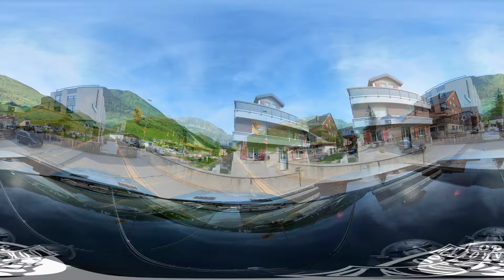Driving in Switzerland Spectacular View /Gotthard Pass /360 /VR /4K /5K /ASMR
Gottard is called the "King of the mountain passes" because of its central and strategic location.
00:00 Video Introduction
00:42 Start to drive
01:15 Canton Uri
Canton Uri  is one of the 26 cantons of Switzerland and a founding member of the Swiss Confederation. It is located in Central Switzerland. The canton's territory covers the valley of the Reuss between the St. Gotthard Pass and Lake Lucerne.
04:19 Devil's bridge
The legend of the Devil's Bridge
The narrow rock bar above Göschenen had always blocked access to the Gotthard and thus the transition to the South as it proved to be extremely difficult to build a bridge there.
The legend, which tells of the futile efforts of the people of Uri to build a mule track through the narrow Schöllenen Gorge and a stone bridge at the point where the young Reuss river pushes through vertical rock walls, shows how difficult the situation was. In his despair, the "Landammann" shouted: "Shall the Devil build a bridge". Then the Devil appeared and said, "I will build a bridge for you. But the first soul to go over it shall be mine".
The people of Uri agreed to the trade and after three days a bridge arched over the Reuss. On the other side the Devil sat and waited for his reward. Instead of a human, however, the people of Uri sent a billy goat over. "You may keep it" they shouted, "here you have the first soul that crosses the bridge!".
Full of anger the Devil tore the billy goat apart and found a huge stone to destroy the bridge again. However an elderly women passed by, recognized him and carved a cross into the stone. When the Devil saw this he missed his target and the stone landed in the valley below, not far from Göschenen where it has been lying ever since. For the construction of the motorway the "Devil's Stone", as it is called, was simply moved to a new location.
05:25 Andermatt
"Of all the places I know, this is the dearest and most interesting to me", declared Johann Wolfgang von Goethe. He thrice visited the Gotthard area the late 18th century.
Description
The Ursern valley (canton Uri) at the foot of the Gotthard Pass is one of the most impressive upland valleys in Switzerland. Andermatt (1444 m) lies at the heart of Switzerland’s Alpine passes, and is the largest of the three villages in the valley; it's at the crossroads of the mountain passes from north to south and from east to west.The variety of tour options with the eight surrounding Alpine passes is unique worldwide.
Switzerland is considered the water tower of Europe - and in the holiday region of Andermatt you stand right in the middle. Four water sources spring from the Gotthard massif, namely the Rhine, Reuss, Ticino and Rhone, which carry seven percent of the alpine water in all four directions. The four-source path, an attractive and varied hike in five stages, connects the sources.
07:29 Hospental
Hospental is first mentioned in 1285 as Hospenthal. In 1499 it was mentioned under its Latin name as Hospicium, and in 1616 as Spithal.
12:52 St Gotthard Pass  2,106 m (6,909 ft)
Since the Middle Ages, transit across the Gotthard played an important role in Swiss history, the region north of the Gotthard becoming the nucleus of the Swiss Confederacy in the 13th century, after the pass became a vital trade route between Northern and Southern Europe. The Gotthard is sometimes referred to as the "King of Mountain Passes" because of its central and strategic location.
12:55 Museum of the St. Gotthard
19:21 Canton Ticino
The Italian flair of Switzerland. The Mediterranean region seems to begin on the southern side of the Alps. There is a feel of Italy, with palm trees at clean beaches and lanes and alleyways leading to piazzas and churches.
Description
But the Alps are always close by. Mountain tours that start in snow, ice and rock, end in balmy chestnut forests. Gentian blooming on Alpine pastures and wooded hills rising to high peaks on the shores of Ticino's lakes contrast with rich camellia on lakeshore promenades.

Get 35,000 songs free for one month.